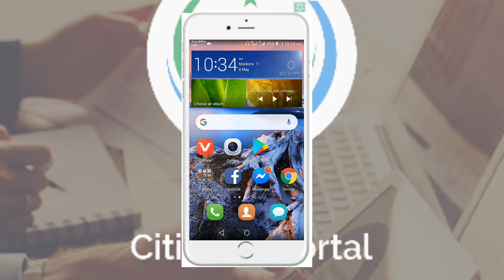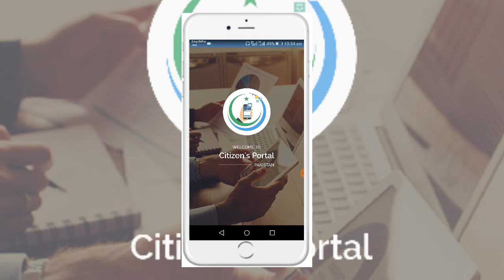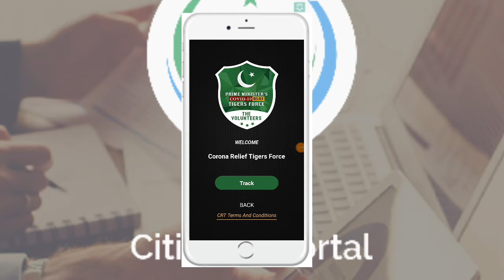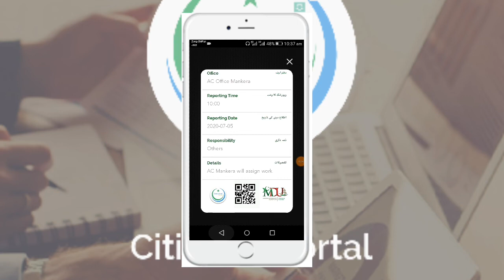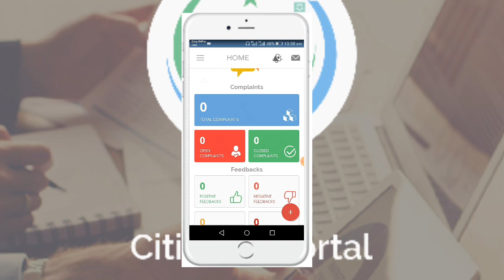Tiger Force Application Chek Karne Ka Tareeqa | How To check Tiger Force | Ahmad Online